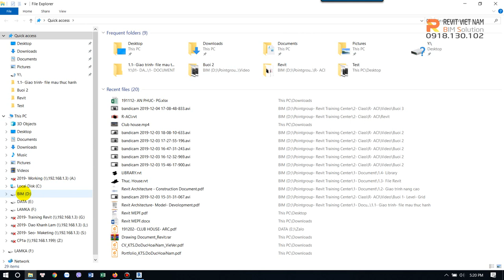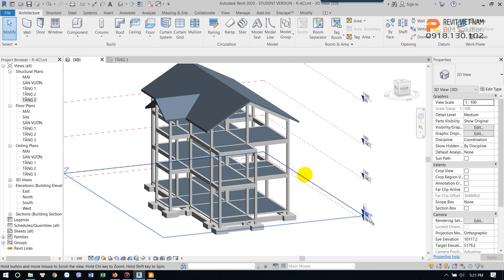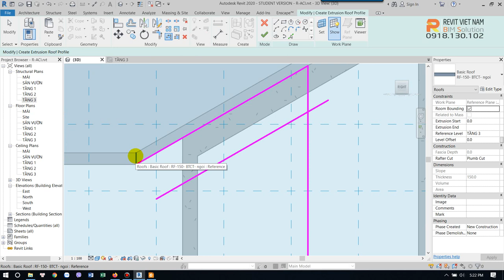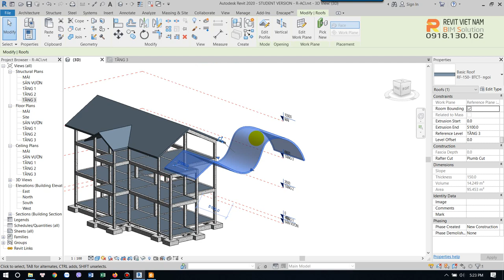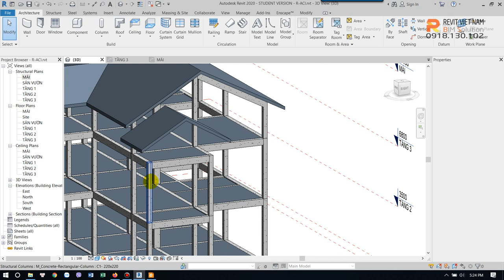Roof02- Tạo mái -Roof by Extrusion